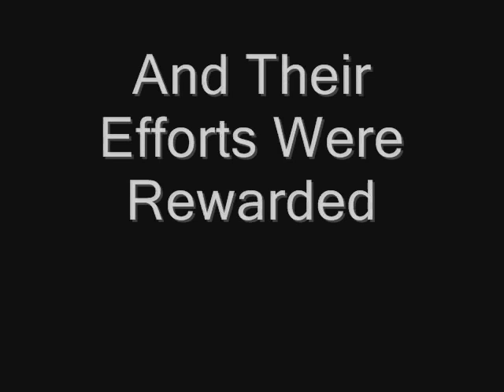The Hard Work of Rhythmic Gymnastics Montage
This is a photo montage of what kind of hard work is put into rhythmics

the msuic is Ramsey Lewis- Soulful Strut